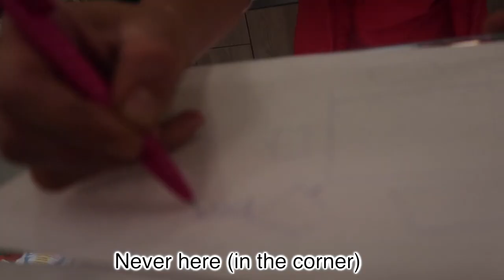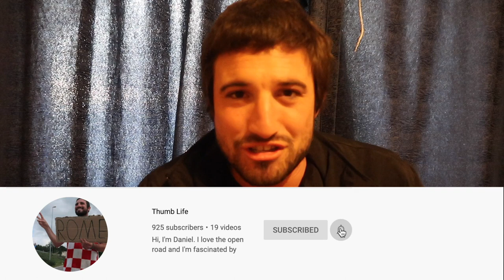CRAZY CROATIAN SUPERSTITIONS | Hitchhiking France-Vietnam Ep. 18 | Croatia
Pregnant women and freckles. Cabbage and foil. What do they have in common? They are just a few of the crazy superstitions in Croatia. You'll find out about how they are connected in this superstition video.